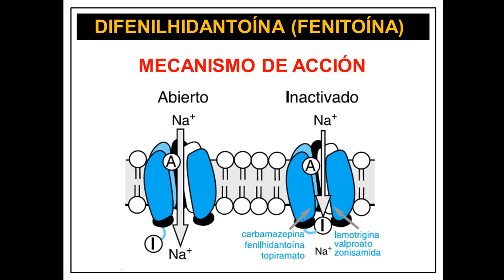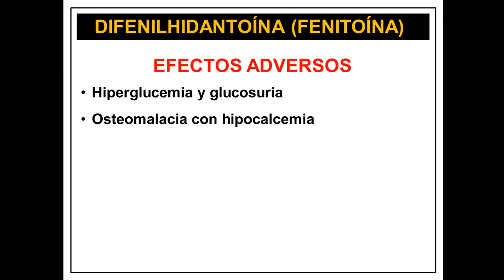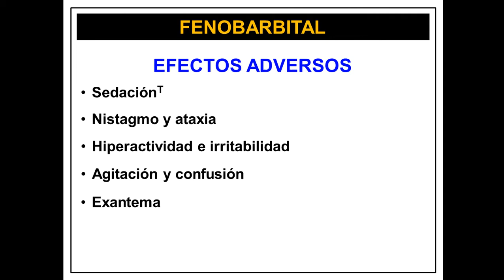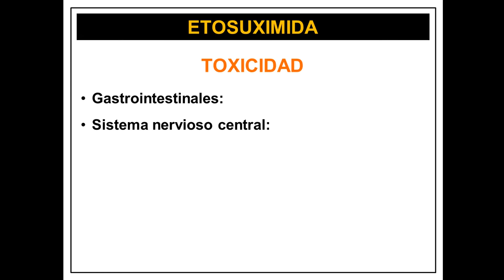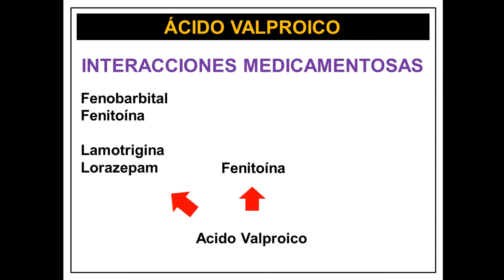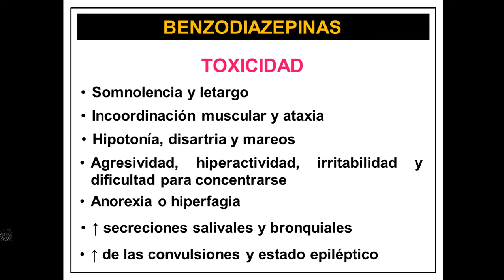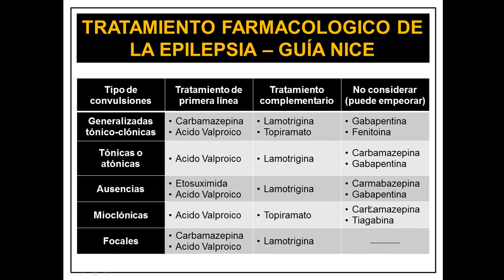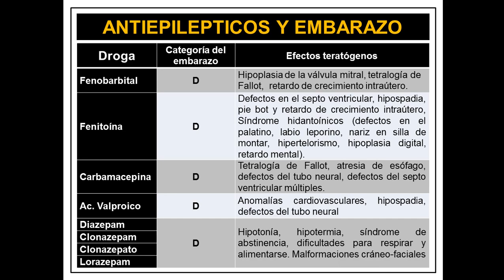Farmacoterapia de las Epilepsias